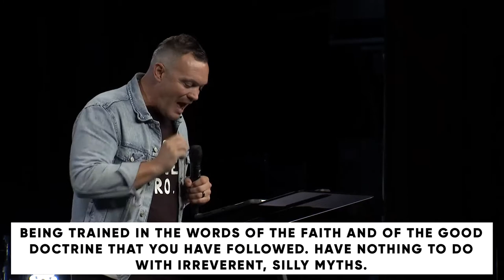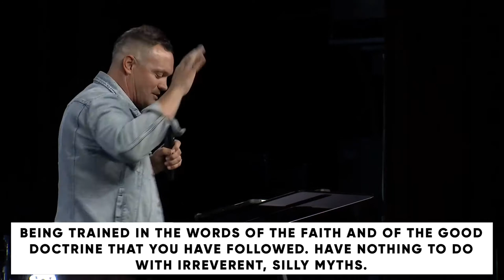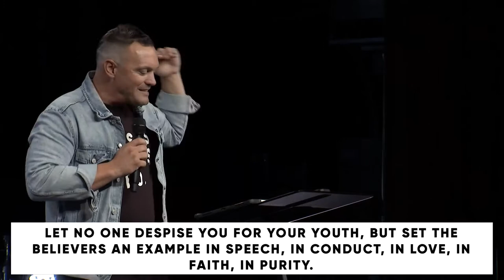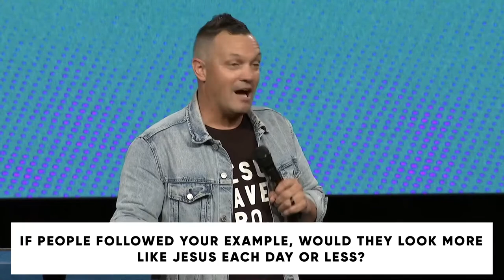Paradox: Cooperation in the Age of Individualism // Ryan Fontenot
PRIMARY SCRIPTURE: 1 TIMOTHY 4:6-16
6 If you put these things before the brothers, you will be a good servant of Christ Jesus, being trained in the words of the faith and of the good doctrine that you have followed. 7 Have nothing to do with irreverent, silly myths. Rather train yourself for godliness; 8 for while bodily training is of some value, godliness is of value in every way, as it holds promise for the present life and also for the life to come. 9 The saying is trustworthy and deserving of full acceptance. 10 For to this end we toil and strive, because we have our hope set on the living God, who is the Savior of all people, especially of those who believe.
11 Command and teach these things. 12 Let no one despise you for your youth, but set the believers an example in speech, in conduct, in love, in faith, in purity. 13 Until I come, devote yourself to the public reading of Scripture, to exhortation, to teaching. 14 Do not neglect the gift you have, which was given you by prophecy when the council of elders laid their hands on you. 15 Practice these things, immerse yourself in them, so that all may see your progress. 16 Keep a close watch on yourself and on the teaching. Persist in this, for by so doing you will save both yourself and your hearers.

KEY POINTS
Cooperation is central to life in Christ.
Jesus lived out cooperation in its purest form.
 Jesus invites us to cooperate with him and with others.
To choose to cooperate with others is to choose to love others.
MEMORY VERSE
Ask God to write this word on your heart this week:

“for while bodily training is of some value, godliness is of value in every way, as it holds promise for the present life and also for the life to come.”
-1 Timothy 4:8 ESV

1: What is the gospel?

2: Why is it worthwhile to train ourselves in the gospel? How do we train ourselves in the gospel?

3: Why is it worthwhile to train others in the gospel? How do we train others in the gospel?

4: What role does the gospel play in creating a culture of cooperation in an age of individualism?

5: Would you say you gravitate more toward cooperation or individualism? Why do you think that is?

6: Where do you crave cooperation in your own life? Where do you desire to see cooperation in the church?

7: How is God inviting you to contribute toward cooperation within our local faith family here at PCBC?*

*THIS WEEK:
Read 1 Corinthians 12 and:
1)    Take the Spiritual Gifts Discovery Assessment to discover what your spiritual gifts are for such a time as this.
2)    Use your gifts to serve God by serving with us at PCBC Serve at Church.

PRAY
Lord, thank you for showing us not only who God is, but who you created us to be. Thank you for being the perfect example of cooperation between Father, Son, and Spirit. Thank you for adopting us as your very own sons and daughters in this constantly growing, diverse, and beautiful family of God. Thank you for entrusting to us the ministry of reconciliation you lived, suffered, died, and rose again for. Make us a people who actively pursue cooperation in the name of Jesus over and above the individualism we are so quick to wrap ourselves up in.